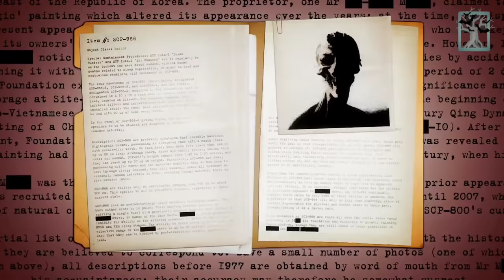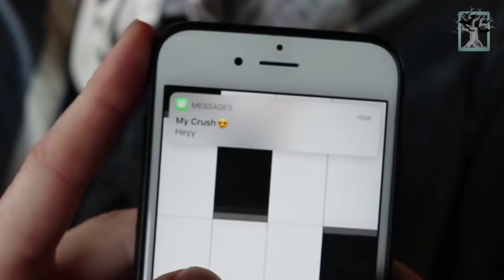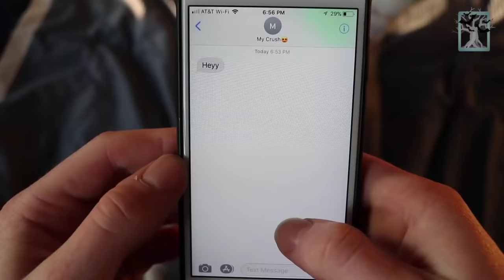SCP-999 EXPLAINED in Hindi | SCP-999 story in hindi | Scary Rupak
SCP-999 is a monster that is more than a monster. SCP 999, also known as "The Tickle Monster", is a Safe-class SCP under the SCP Foundation's containment. It is known for its adorable appearance and friendly attitude.
SCP 999 was once sent inside the cell of SCP 682. What happened next will blow your mind!